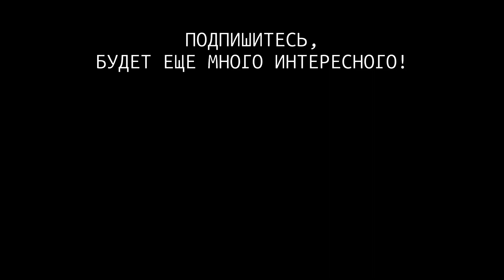КАК ПРОДЛИТЬ АВТО В ТАМОЖНЕ ТУРЦИИ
Как продлить разрешение на пользование автомобилем в Турции? Продлил сам и рассказываю вам, как это сделать в Анталии.